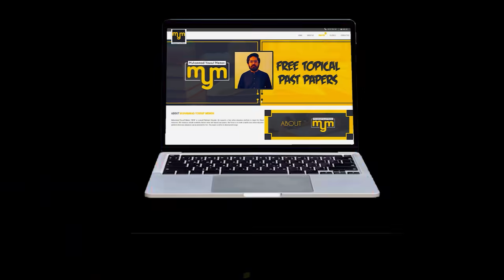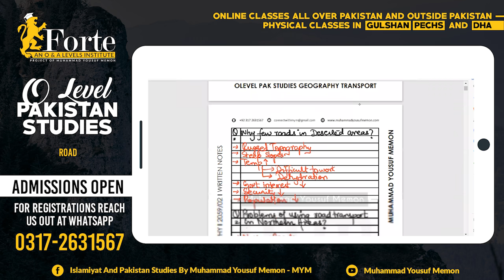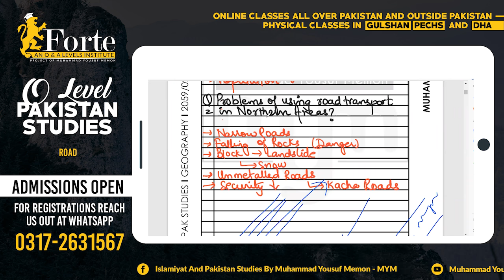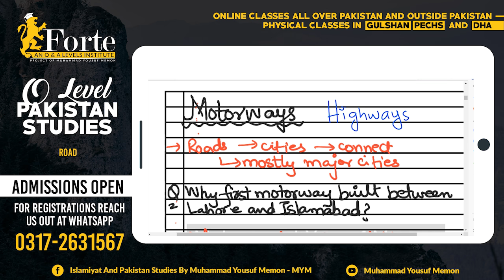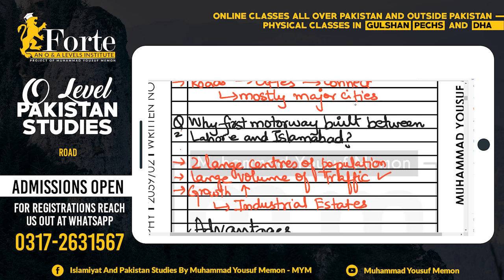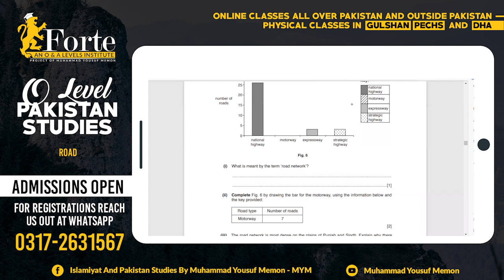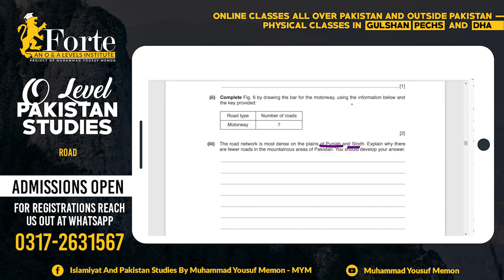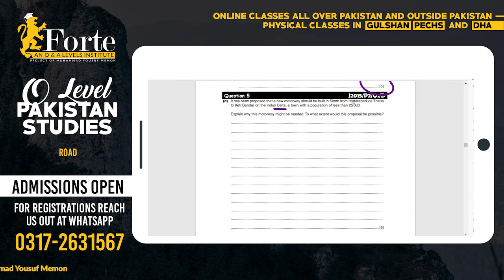Road | Olevel Pakistan Studies | 2059/02 | Muhammad Yousuf Memon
This video covers Road